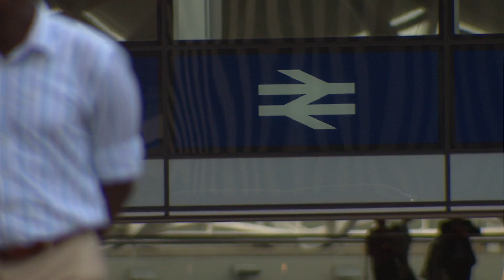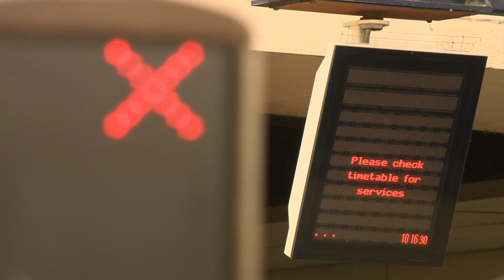Should our railways be renationalised? - BBC Newsnight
Strikes, delays and fare increases are feeding the frustrations of passengers on the railways. Would bringing them back into public ownership bring lower prices and better service? Our policy editor Chris Cook reports.